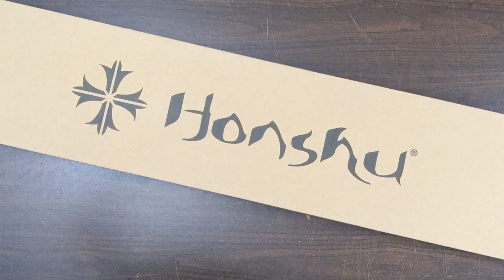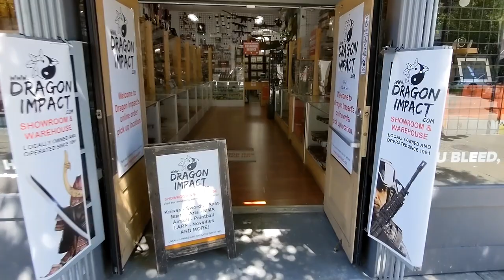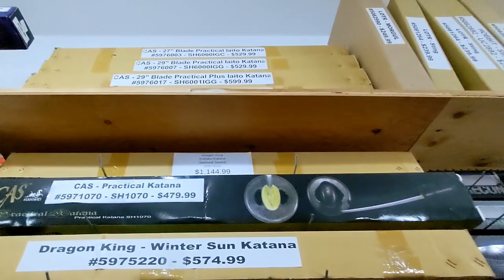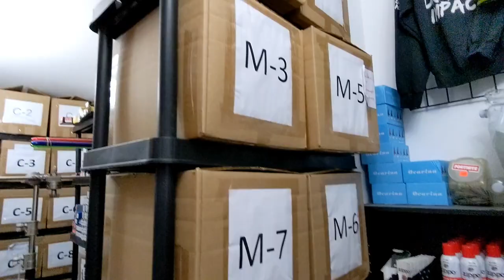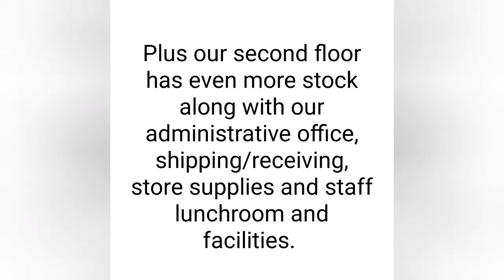United Cutlery Honshu Single Handed Broadsword - UC3451 - PLUS EXTRAS!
Order online and ...
1. We ship to anywhere in Canada and the USA
2. Pick up from our Showroom/Warehouse located in downtown Victoria, BC

Online Payments methods include ...
1. Visa or MasterCard
2. eTransfer
3. Pay in Person at our Showroom/Warehouse (Cash, Debit or Credit)

Delivery ...
1. All shipments are made by Canada Post Expedited with Insurance and Signature
2. Pick-up orders are ready same or next business day.

Showroom/Warehouse & Online Order Pick-Up location is open Tuesday to Saturday 12pm to 5pm.